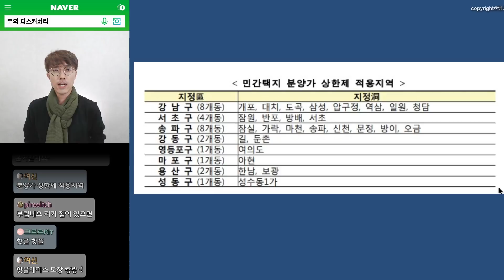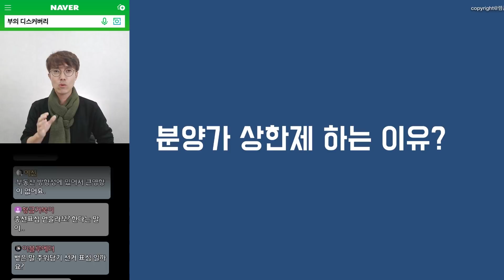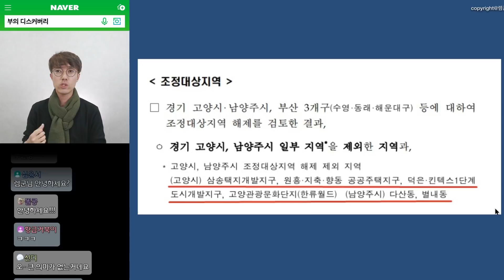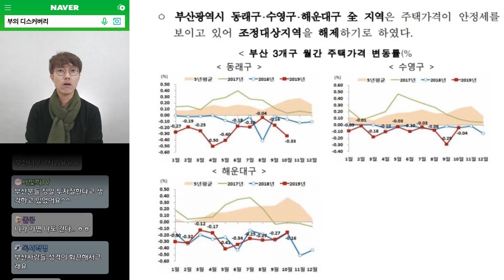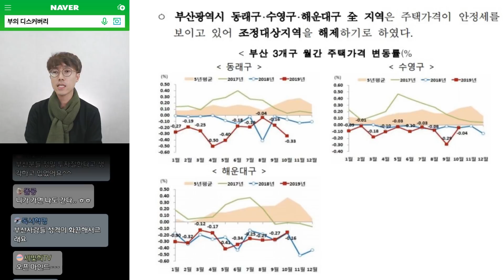현 정권에서 분양가 상한제를 하는 이유, 부산 조정해제 영향은?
분양가상한제에 관련된 이슈들과, 일부 조정대상지역 해제에 따른 영향에 대해서 말씀드렸습니다!

| 부동산 스터디 함께하고 싶다면?
- 스터디플랫폼 '푸릉푸릉'

| 렘군에게 자산관리 받고 싶다면?

| 렘군과 소통하고 싶다면?

| 렘군이 어떤 사람인지 궁금하다면?

| 렘군칼럼을 읽고 싶다면?

| 렘군 책을 읽고 싶다면?
- 적금밖에 모르던 부동산천재